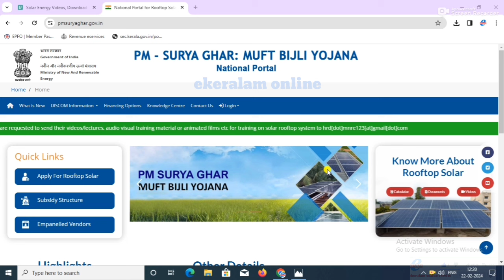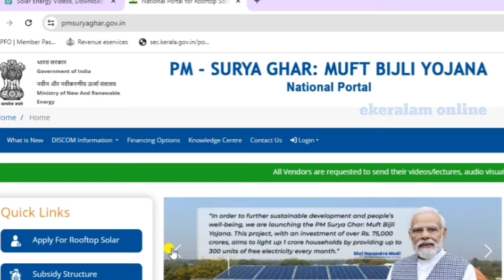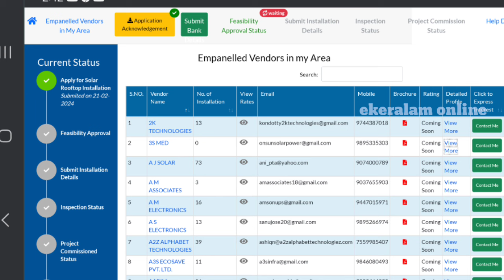സൗജന്യ സോളാർ വൈദ്യുതി, ആർക്കെല്ലാം അപേക്ഷിക്കാം|pm surya ghar yojana malayalam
E-KERALAM ONLINE SERVICE BY S BRIGHT
pmsuryaghar.gov.in apply online
how to apply solar rooftop yojana
pm solar rooftop yojana 2024
pm suryoday yojana online apply malayalam
how to apply for pm surya ghar
pm solar panel yojana
pm solar panel yojana online apply
pm surya ghara yojana apply online
pm suryagarh yojana how to apply
pmsuryaghar.gov.in apply online malayalam